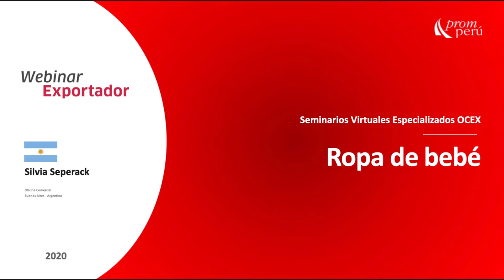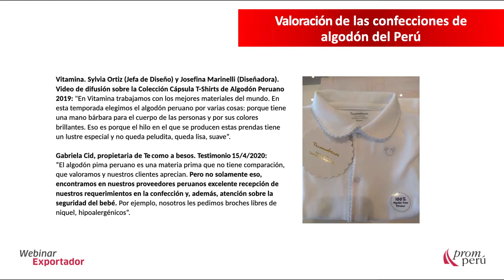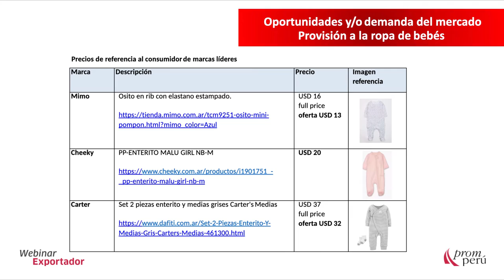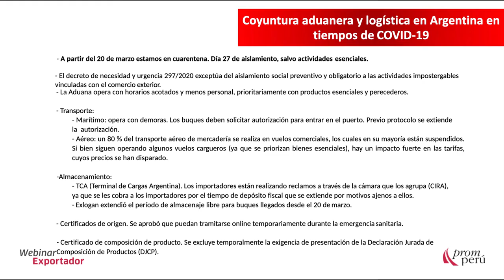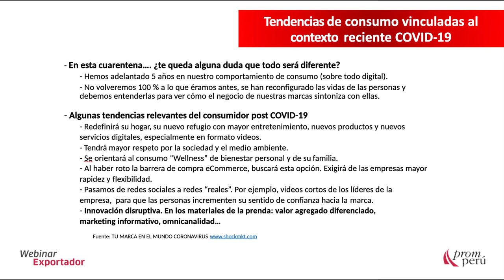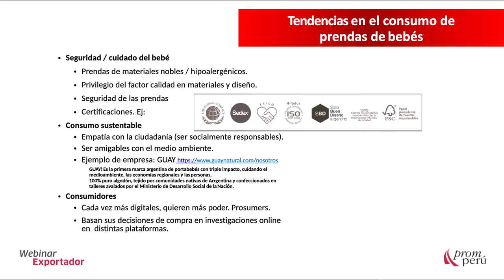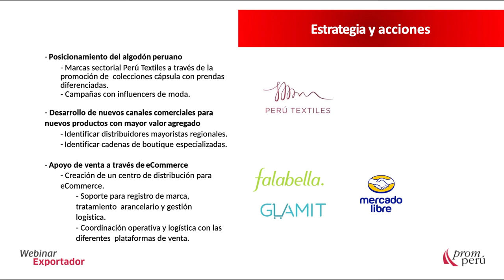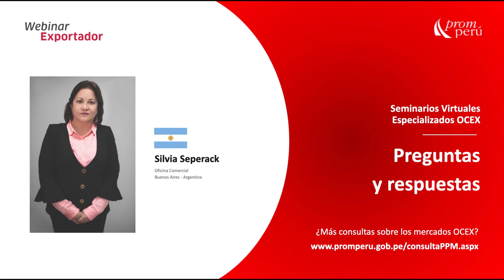Situación de las prendas para bebe en Argentina - Silvia Seperack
En el marco del Estado de Emergencia por COVID-19, el jueves 16 de abril de 2020, PROMPERÚ Argentina desarrolló un webinar dirigido a exportadores y emprendedores del rubro textil a cargo de Silvia Seperack, Consejera Comercial de PROMPERÚ Argentina.